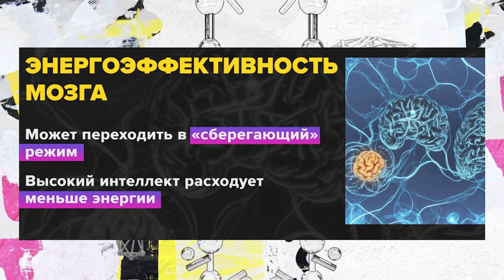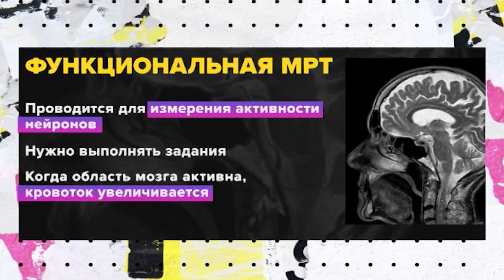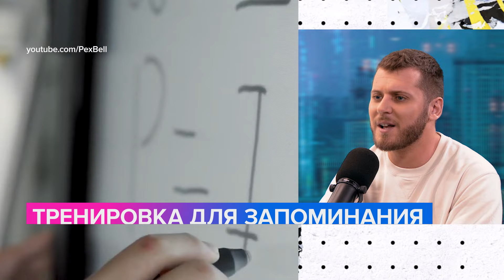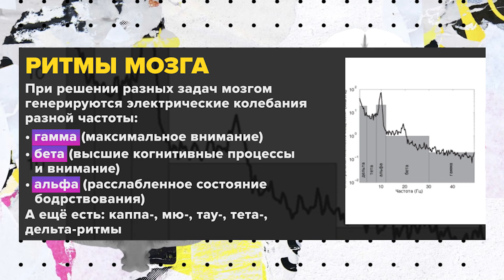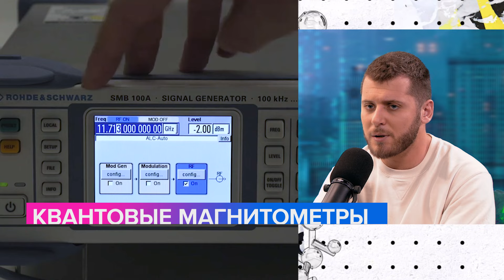Что скрывает наш мозг | Максим Острась Лекция 2023 | Мослекторий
Как квантовые технологии помогут в изучении мозга и лечении заболеваний? Какую информацию можно прочитать с нейронов? И почему в отличие от компьютера, человеку легче запоминать картинки, но не тексты?

Об этом в проекте "Мослекторий" рассказал исполнительный директор спин-офф Российского квантового центра, магистр прикладной физики и математики Максим Острась.